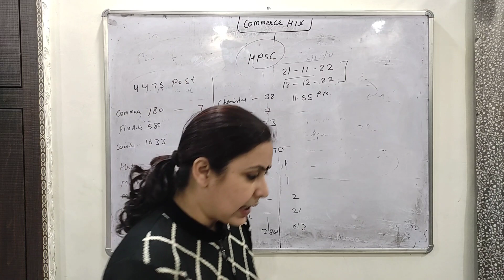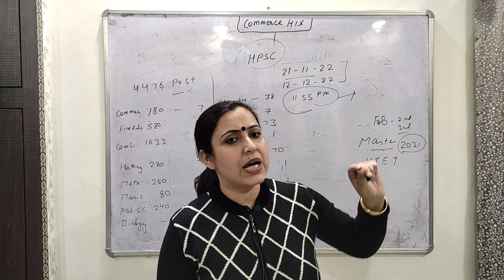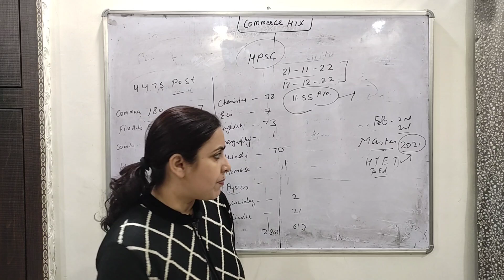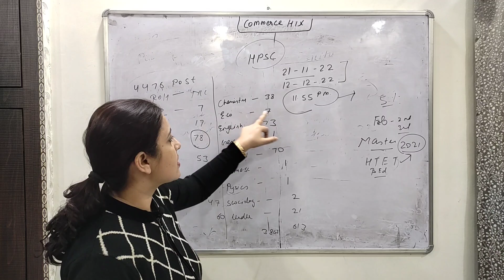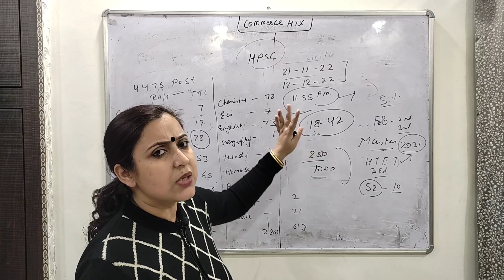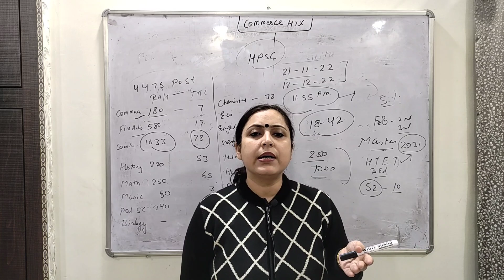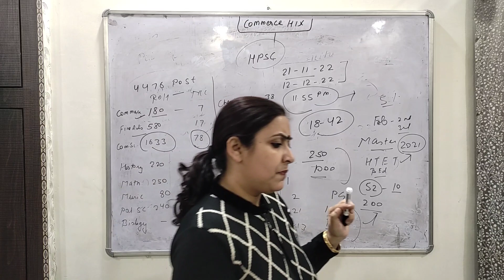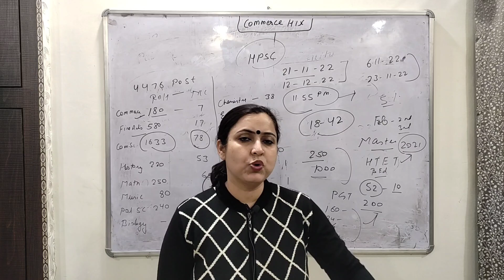HARIYANA PGT VACANCY NOTIFICATION OUT CHECK KARE DETAILS